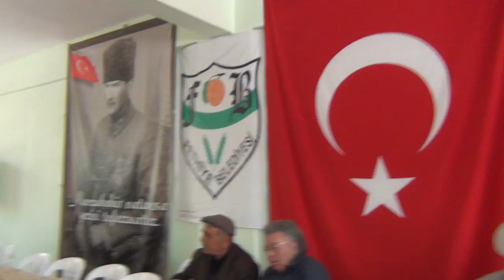Abdal Musa Lokması - Malatya Fethiye - 2012 (1)